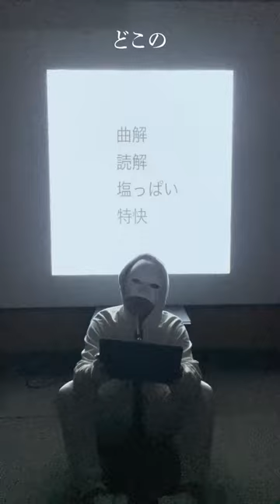じぇんがにたく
人生を計る
音が小さいから
奥のカイプも
小さ過ぎた
二本指で
やれる事は
限られて
いるらしい
机のやった
机上の
空論こそ
僕の
クローン
なんとか
してない
ただ
たむろってたら
じゃあ
お前は
クリエイト
出来ないさ
胡散臭や
おじさん
どこの
業務上
過失な
ことばかりで
困った
残り香こそが
私にとって
お顔隠し
なのか
香りを
嗅いでた
これこそが
愛だ